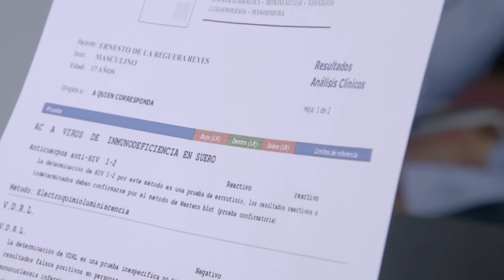Ernesto es discriminado por tener VIH | La Rosa de Guadalupe 3/4 | Sanar el corazón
Ernesto confirma que tiene VIH, por lo que es discriminado por Roberta, la esposa de Román así como de médicos.